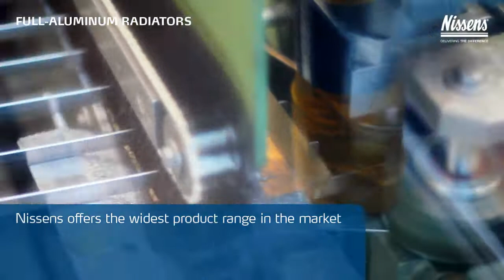Nissens Full Aluminum Radiators Product Presentation